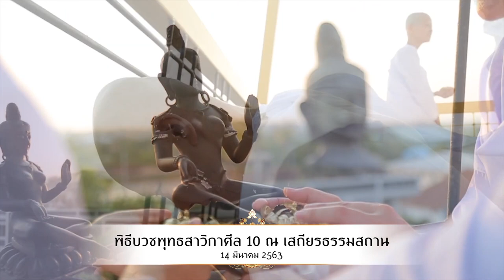ช้าลง...อย่างมีสติกับการพุทธสาวิกาศีล 10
ตอนกราบเท้า...บอกกับแม่ว่า
ถึงลูกจะเป็นผู้หญิง ก็บวชให้แม่ได้นะ

ที่นี่เป็นการปฏิบัติ ได้ทำทุกอย่างที่เป็นวิถีของนักบวช
ช้าลง...มีสติ

พุทธสาวิกาศีล 10 เสถียรธรรมสถาน
เสาร์ที่ 13 มิถุนายน 2563
ขอเชิญผู้สนใจบวชพุทธสาวิกาศีล 10
(รับจำนวนจำกัดเพื่อผ่านการคัดกรองโรคระบาด)

สอบถามรายละเอียดโครงการบวชพุทธสาวิกาศีล 10 คลิ๊ก m.me/sdsface